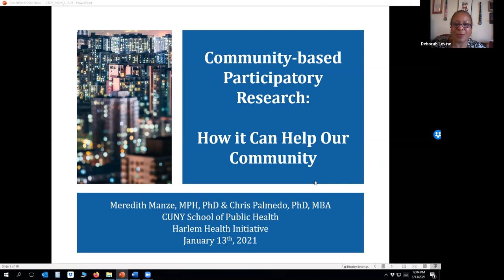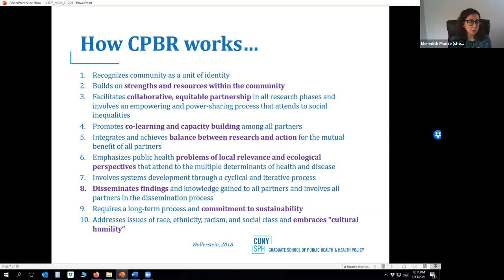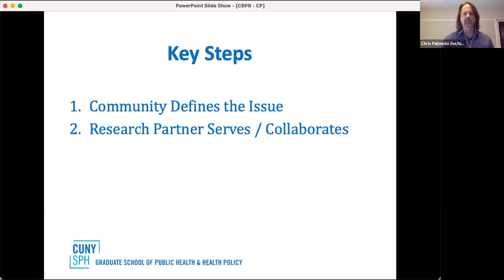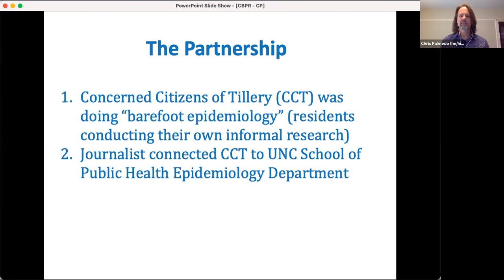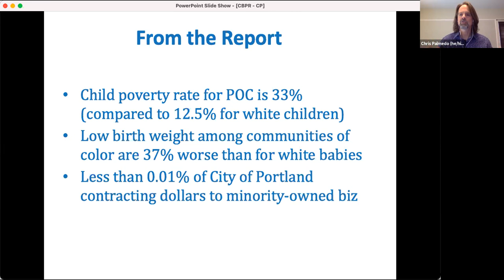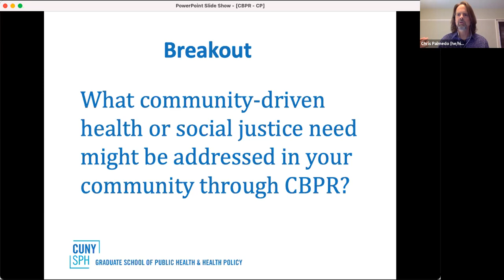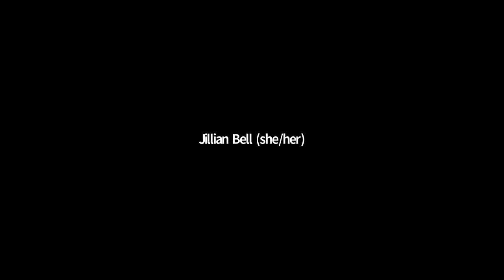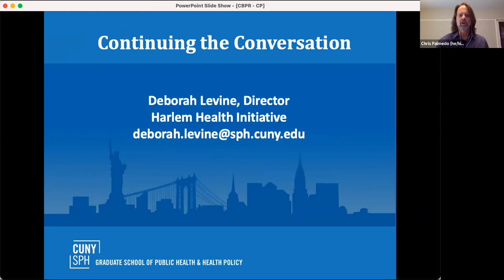Community Based Participatory Research 101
A workshop from the CUNY Graduate School of Public Health and Health Policy (CUNY SPH)
This workshop will present an introduction to Community-Based Participatory Research (CBPR), a powerful framework to improve community health. CBPR provides guiding principles for communities to mobilize their power and resources, and to work collaboratively with researchers to improve health and health equity. The workshop will be presented by two professors from the CUNY SPH Department of Community Health and Social Sciences. We will cover fundamental elements of CBPR – what it is, how it works, and how it can benefit your community – and include specific examples of successful CBPR efforts. There will be plenty of time for Q&A, and also an opportunity to brainstorm ideas for how your communities and organizations can engage in, and benefit from, community engaged research.
Presenters:
Meredith Manze, MPH, PhD teaches and advises master’s and doctoral students on topics that span research methods (including participatory methods and using a CBPR orientation), community health assessment, program planning, grant writing, and more. She is a mixed-methods researcher whose work focuses on reproductive health and health care. Dr. Manze’s most recent research investigates how colleges can better support students who have children.

Chris Palmedo, PhD, MBA teaches courses in health communication and health advocacy, and directs the CUNY SPH master’s degree program in Health Communication for Social Change. His CBPR work includes working with communities to design and implement communication and advocacy strategies  for health equity.
Drs. Manze and Palmedo are co-authors of a college textbook focusing on personal health with a focus on upstream social determinants of health.

Continuing Education credit for certified public health professionals (CPH-CE, 1 hour) may be earned by viewing this webinar. Visit the National Board of Public Health Examiners to learn more.